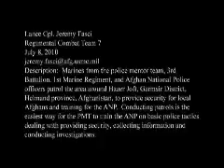Marines, Afghan Police patrol Hazer Joft, Afghanistan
B-roll of Marines from the police mentor team, 3rd Battlion, 1st Marine Regiment and Afghan National Police officers patrol the area around Hazer Joft, Garmsir District, Helmand province, Afghanistan to provide security for local Afghans and training for the ANP. Produced by Lance Cpl. Jeremy Fasci.